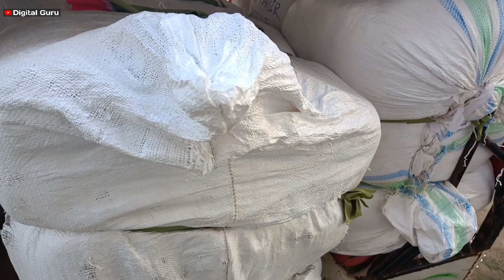इस मौसम में हो जाता है कपड़ा सस्ता।। Garments manufacturing Fabric price।। Digital Guru।।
4 way lycra fabric ।। 2 way lycra fabric।। 4 way 2 way lycra ek roll kitne rupaye ka milta hai ।।

your query
4 way lycra ek roll price
2 way lycra ek roll price
lycra fabric price
4 way lycra 1 roll kitne kilo ka hota hai
4 way lycra roll weight
2 way lycra roll weight
IDRISI GARMENTS
4 way lycra lower manufacturer
garments manufacturing business
garments manufacturing machine
garments manufacturing business ideas
4 way lycra market in India

four way kapda market Delhi
four way fabric
four way 1 kilo me kitna Lower banta hai
fabric kaha se le
fabric market
what is 4 way lycra fabric
is cotton lycra 4 way strech fabric
Is nylon a 4 way stretch fabric?
What is a 2 way fabric?
৪র্থ টেক্সটাইল মার্কেট

Is Lycra a 4 way stretch?

Is cotton Lycra 4 way stretch fabric?

What is the quality of Lycra fabric
4 Way Lycra Fabric Price in Delhi
4 Way Lycra Fabric Price in Surat
4 Way Lycra Fabric Price in Ludhiana
4 Way Lycra Fabric Price in uttar Pradesh
4 Way Lycra Fabric Price in uttrakhand
4 Way Lycra Fabric Price in Mumbai
4 Way Lycra Fabric Price in kanpur
4 Way Lycra Fabric Price in Kolkata

What is the price of Lycra?

Is Lycra better than cotton
4 Way Lycra Fabric Price in Ludhiana

4 Way Lycra Fabric Wholesale Price

4 Way Lycra Fabric Price 220GSM

4 Way Fabric Price

4 Way Lycra Fabric Price in Mumbai

4 Way Lycra Fabric Price in Kanpur

4 way Lycra Shirts

4 Way Lycra Fabric Price 220GSM

4 Way Lycra Fabric Surat

4 Way Lycra Fabric Price Kolkata

4 way Lycra Leggings

4 Way Lycra Fabric price in Surat

4 Way Fabric For lower

4 Way Lycra Fabric Manufacturers in Ludhiana

4 way Lycra Shirts

4 Way Lycra Fabric Price 220GSM

4 Way Lycra Fabric Surat

4 Way Lycra Fabric Price Kolkata

4 way Lycra Leggings

4 Way Lycra Fabric price in Surat

4 Way Fabric For lower

4 Way Lycra Fabric Manufacturers in Ludhiana

Lycra kapda

4 Way Lycra Fabric Price

2 Way Lycra Fabric

4 way Lycra Pants

Lycra fabric kaisa hota hai

Lycra fabric is good or bad
Polyester fabric

Crepe Fabric

Lycra Blend Fabric

Lycra in Hindi meaning

Cotton Lycra Fabric

Lycra fabric is good for summer

Lycra fabric is good for summer in hindi

Lycra Shirts

कपड़े में GSM क्या होता है?

जीएसएम क्या है समझाइए?

g s m . का मतलब क्या होता है

जीएसएम के क्या फायदे हैं?

GSM Full form

Fabric ka GSM kaise nikale

GSM kaise nikalte hai

GSM meaning

GSM full form in fabric

GSM Full form in computer

Which is the largest cloth market in the India?

Which is the best textile market in India?

Who is the biggest supplier of fabric in India?

How big is fabric industry in India
Best wholesale fabric market in India

Largest wholesale cloth market in India

Factory direct wholesale clothing India

Cheapest wholesale textile market in India

Largest wholesale market in India

Asia largest wholesale cloth market in India

Cheapest cloth market in India

Cheapest wholesale market in India

Wholesale cloth market in Delhi

Market size of textile industry in India

Biggest cloth market in world
Kapda ka Photo

1 kg fabric price

कट पीस कपड़ा online

1 kg cotton to yarn

how many t-shirt in 1 kg fabric

कट पीस कपड़ा कहां मिलता है

दुनिया का सबसे महंगा कपड़ा कौन सा है?

किलो के भाव से कपड़े कहाँ मिलते हैं?

सबसे कम दाम में कपड़े कहाँ मिलते हैं?

सबसे अच्छा कपड़ा कौन सा होता है?
Kapda market online

Kapda thok bazar

Online Kapda

कटपीस कपड़ा

Kapda Kapda

Kapda dikhaiye

तोल का कपडा

कटपीस कपड़ा मार्केट सूरत
fancy lower wholesale market in delhi

wholesale manufacturers in delhi

designer fabric wholesale market in delhi

lower fabric wholesale market in delhi

lower wholesale market in delhi

lower t shirt manufacturer in delhi

lycra fabric wholesale in delhi

best quality lower wholesale market in delhi

textile wholesale market in india

readymade wholesale market in delhi